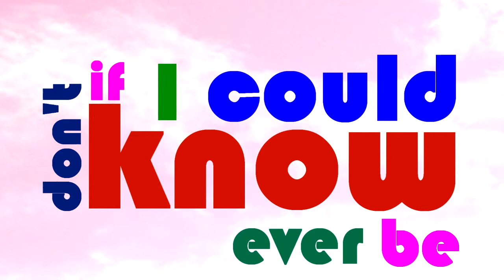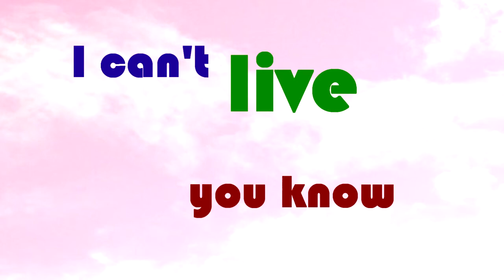Tolentino - Alviso Wedding Cartoon